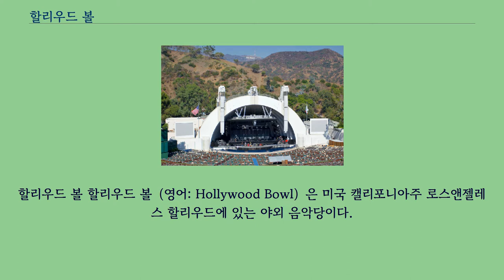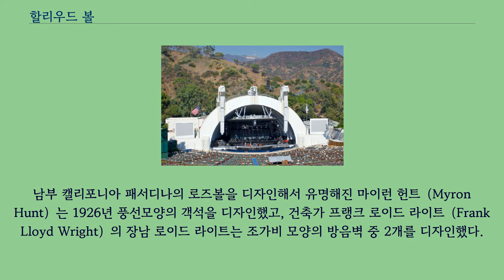할리우드 볼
좌표: 북위 34° 06′ 46″ 서경 118° 20′ 20″ / 북위 34.11278° 서경 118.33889°  / 34.11278; -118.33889
할리우드 볼 할리우드 볼（영어: Hollywood Bowl）은 미국 캘리포니아주 로스앤젤레스 할리우드에 있는 야외 음악당이다.
1922년 개장하였으며, 매년 여름에 로스앤젤레스 필하모닉의 연주회가 진행되는 것 외에 할리우드 볼 오케스트라의 연주회도 진행된다.
좌석 수는 17,376석이다.
1922년 개장한 할리우드 볼은 1만 8,000만 명 이상을 수용할 수 있는 미국에서 가장 큰 자연 속 야외 공연장이었다.
특히 이 야외 공연장은 무대를 덮은 아치형의 멋진 조가비가 자랑거리다.
이 조가비를 설계한 사람은 건축가 프랭크 로이드 라이드의 아들 로이드 라이트로, 그는 1927년과 1929년 이곳의 조가비를 만들었고 그중 두 번째 것은 현재의 조가비 모양을 만드는 데 영감을 주었다.
남부 캘리포니아 패서디나의 로즈볼을 디자인해서 유명해진 마이런 헌트（Myron Hunt）는 1926년 풍선모양의 객석을 디자인했고, 건축가 프랭크 로이드 라이트（Frank Lloyd Wright）의 장남 로이드 라이트는 조가비 모양의 방음벽 중 2개를 디자인했다.
그 가운데 두 번째 것은 현재의 조가비 모양에 영감을 불어넣었다는 평가를 받는다.
1980년에는 로스앤젤레스의 건축가 프랭크 게리（Frank Gehry）가 방음효과를 강화하기 위해 조가비에 공 모양의 구조물을 파이버글래스로 만들어 매달았다.